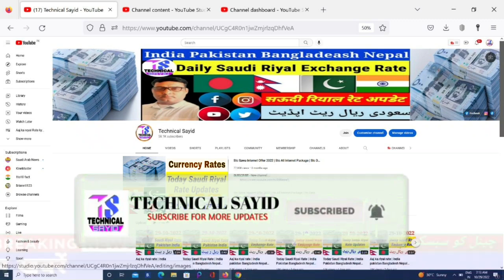Today Saudi Riyal Rate | India Pakistan Bangladesh Nepal Saudi Riyal Rate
Content Cover.
todaysaudiriyalrate,
1 saudi riyal rate today pakistan
2 saudi riyal rate today
3 saudi riyal rate all bank
4 saudi riyal rate for pakistan
5 saudi riyal rate in pakistan
6 saudi riyal rate riyal rate today in pakistan
7 today saudi riyal rate india
8 saudi riyal today rate
9 aaj ka riyal rate
10 saudi riyal rate today in india
11 saudi riyal to india rupees
12 sar to inr
13 saudi riyal to pakistani rupees
14 Saudi Riyal

Hi